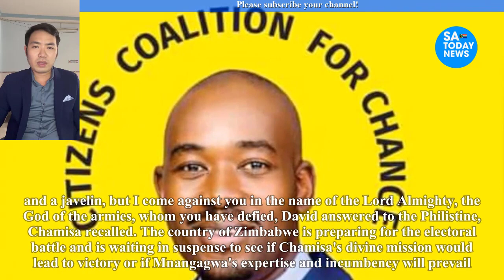The covert strategy of CCC leader Nelson Chamisa revealed, from pulpit to presidency!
chamisa,
hanuman chalisa,
nelson chamisa,
hanuman chalisa fast,
durga chalisa,
chamisa latest news today,
chamisa twitter,
chamisa latest,
chamisa latest news,
chamisa news,
nelson chamisa latest news today live,
sithokozile chamisa,